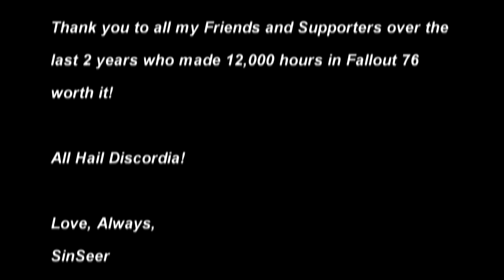2020-02-22 ILLUNDIS Makes Demands with Impersonator Acct He Made to Play Racist Clips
I  will capitalize this for clarity. My account name  was "SINICALASS" - this  kid made an account named "SINICAISS' - but in game, when it is all  lower case characters, it looks EXACTLY  like my  name. He then  played racist and  sexual clips in public voice chat, and 'griefed' people, to make many people  hate me - all  while I had no idea! Sneaky one, ain't  he?

Hit  "SEE MORE" to see other videos about players doxxed, harassment, sexual harassment, intimidation, impersonation, and more toxic nonsense, from the same core  group of  people for 2 years now!

BungoVVV (youtuber 6k subs) lying and telling all his chatroom members that he personally has seen me with hacked weapons - while he hosts giveaways for the leader of the white power hacker group known as "Dupers R Us" - who have been his friends;

"Raider Syndicate /  Bandit Bar / Dupers R Us"

Two years of  being stalked by this Raider Syndicate Sexual Predator is nothing less than  criminal sexual harassment:

"The Dataminers, FilthyCasuals, and Reddit /r/fo76 People"

Eckserah the dataminer  and Chisato Doxxing Other Fallout 76 Players using github (they claim for Bethesda Staff)

Reddit Fallout Network /r/fo76 (300k subs -  Now Known as  "The Fallout Network" Discord)
Zeekx - a moderator of theirs, brings toxic pvp players to me  - and uses his social influence to try  to convince people all my videos are lies.

"The  Other  Youtubers"

Rincewind75 (Youtuber 600 subs) aka KingAtmos used impersonator accounts and they  played racist  clips  to make people  hate me:

I've got SH Games (Youtuber 1k subs) original pissed off at me because he used to come to our camps, to destroy them, and call everyone in our community faggots, all because he wanted youtube subs and views - he went from a nothing into a somebody with that - he also paid PVP'ers to harass me with bounties on reddit -  he's the one who asked Dupers R Us and Raider Syndicate to harass us.

I'm sorry, I don't think I can justify paying for a video game where I am continuously  stalked and harassed by pvp'ers and dupers who are spreading my real name, home address, phone number, and who are blaming crimes on me, and posting that personal information in chatrooms, youtube,  discords, and on twitter.

I  can not recommend this game to anyone. The PVP community is too toxic;  they don't even want to PVP - they just want to piss people off  and 'mine salt' - and they stoop to  doxxing,  impersonation,  harassment, public smear campaigns, and denial of service  attacks -  by crashing your game with hacked weapons - and they will never, ever stop - for 2 years they've been doing this.

I don't even PVP - this is non-stop criminal harassment. I have no interest in harassment - and I never had an interest in PVP.

Some  of you hate me because there have been at least 5 impersonator accounts trying to convince people I'm a racist, a pedophile, sell hacked items, and/or 'doxx' people. Those are all lies - spread by youtubers, dupers, and doxxers - and people who  drew swastikas on my CAMP:

Love, Always,
SinSeer